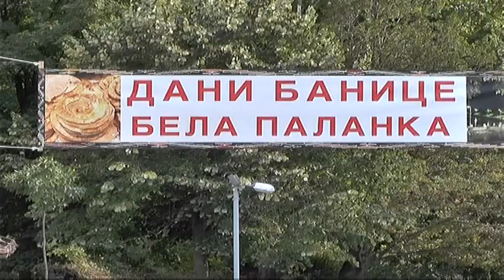''DANI BANICE 2018“. U BELOJ PALANCI 20072018